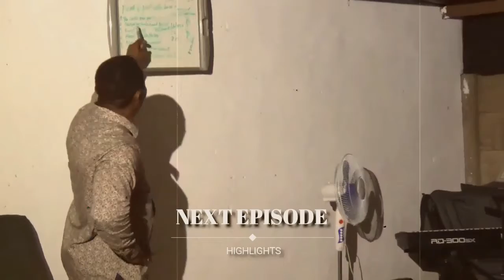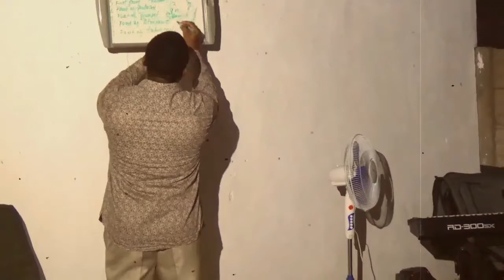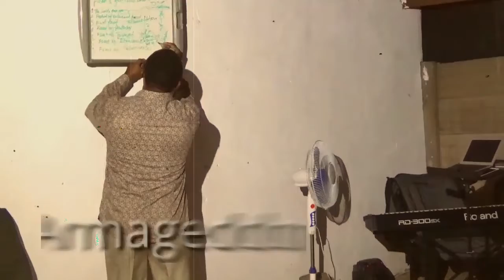Signs,Seasons & Times by Dr Goodhead U,C RPC Official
Signs of the end of time and the second coming of the Messiah,(Rapture-Peace Treaty-Invasion of Israel,Great Tribulation,Atonement.)
Know it before it happens,Understand it before its too late.DGU